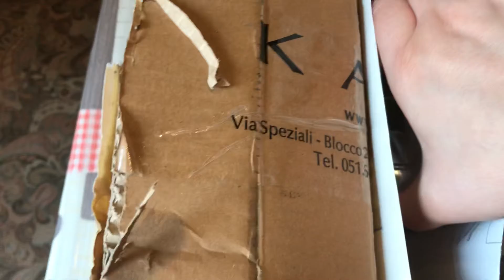Neue Raupen hyles euphoribae ziehen ein